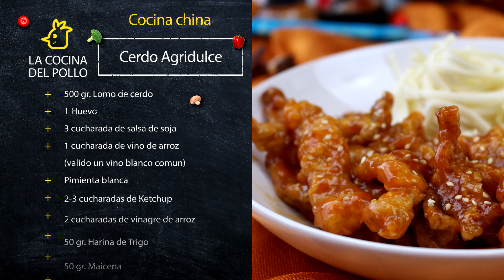🈲 Como hacer carne de CERDO AGRIDULCE al estilo chino🎎 Receta MUY FÁCIL para hacerla en casa!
¿¡Como hacer carne de cerdo al estilo chino!? La deliciosa cocina china nos ha regalado siempre platos con mucho sabor y muy exóticos, y el cerdo agridulce es uno de ellos!!

🐥 Muy buenas a todos y a todas!! Bienvenidos un dia mas a La Cocina del Pollo!!
🐥 Hoy traigo una de las recetas más internacional y fácil al mismo tiempo del canal!😍

Obviamente es una versión casera y occidental de la receta tradicional, y muchos de los ingredientes son los que podemos encontrar más facilmente.

INGREDIENTES:

PARA MARINAR.

500 gr. Lomo de cerdo
1 Huevo
1 cucharada Salsa de soja
1 cucharada Vino de arroz chino
Sal
Pimienta blanca

PARA REBOZAR.

Maicena

PARA LA SALSA AGRIDULCE.

1/2 taza Agua
3 cucharadas Ketchup
2 cucharadas Salsa de soja
2 cucharadas Vinagre de arroz
1 cucharadas Azúcar
Maicena disuelta en agua (Para espesar)
Sal

¡¡MUCHAS GRACIAS!!

💯🐥 MAS RECETAS EN INSTAGRAM: @lacocinadelpollo  🐥💯